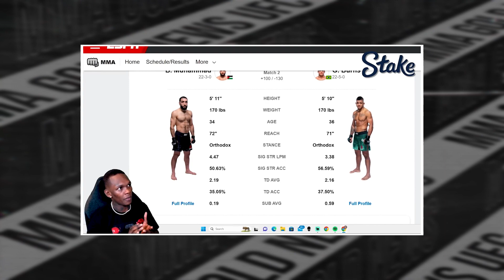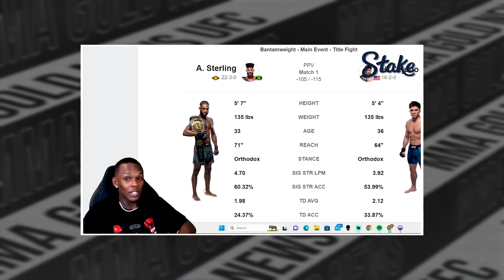Cejudo calls out next opponent after UFC 288 || Adesanya praises Gilbert Burns and predicts UFC 288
This video by MMA Gold News is titled: “Cejudo calls out next opponent after UFC 288 || Adesanya praises Gilbert Burns and predicts UFC 288” and covers a variety of news and updates from the world of mixed martial arts and combat sports.

First, you will watch footage of Henry Cejudo and Aljamain Sterling at the UFC 288 FACE OFF.

We then hear a clip from Henry Cejudo talking about this black list of fighters he plans to face next and we hear Dana's reaction to the hit list.

This news is then followed by a video clip from Jon Jones talking about Sergei Pavlovich.

Following that we hear more Jones on what he expects in retirement and what can delay that process.

And lastly we hear from Israel Adesanya and his predictions for UFC 288.

Here is the latest news in the UFC today:

0:00 Intro
0:04 Watch:Henry Cejudo kicks Aljamain, O’Malley and Volkanovski’s pillow faces”.
1:20 Henry Cejudo’s black list, Dana’s opinion about it and Aljo's future.
3:05 Jon Jones on Sergei Pavlovich, “He’s a one trick pony”
4:04 Jon Jones on retirement, “I wanna be around for my family”
6:08 Adesanya on Gilbert Burns “He’s different” // Predictions for UFC 288 winners.

Dana White
Henry Cejudo
Aljamain Sterling
Israel Adesanya
Alex Pereira
Sean O'malley
Alexander Volkanovski
Francis Ngannou
Mixed Martial Arts
ufc News
mma News
Fighters
UFC 288
UFC 287
Champion
Alex Pereira vs Israel Adesanya
Israel Adesanya vs Alex Pereira
Aljamain Sterling vs Henry Cejudo
Henry Cejudo vs Aljamain Sterling

Every content is made by this channel and external content is used and credited fairly (Fair-Use).